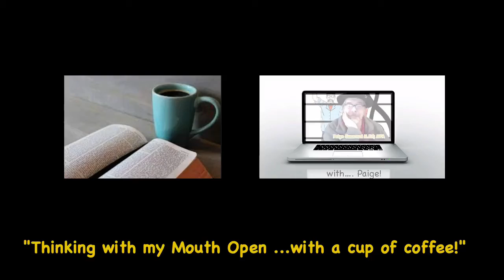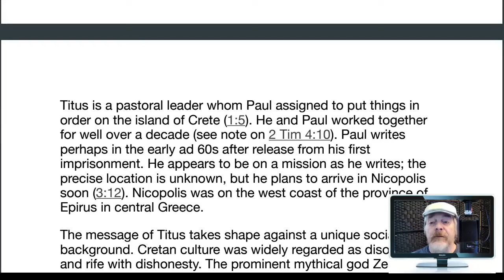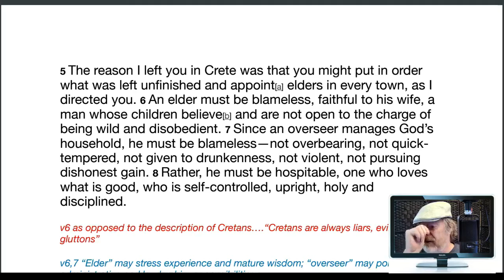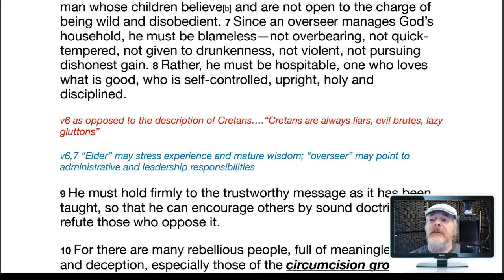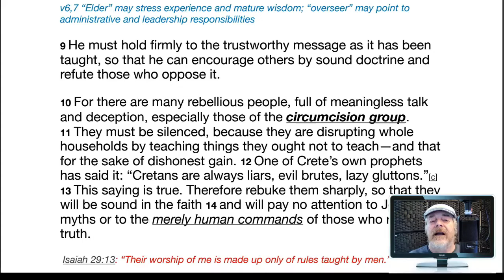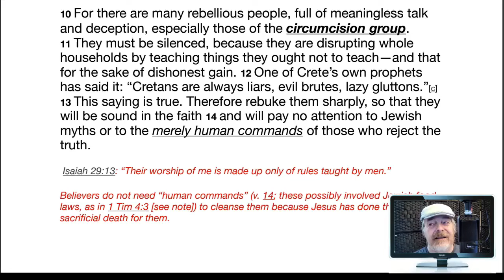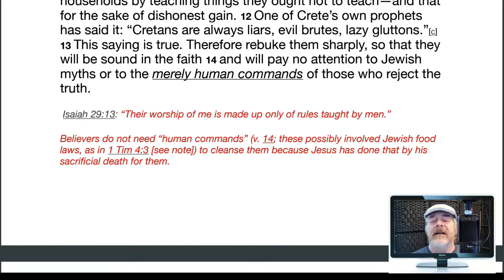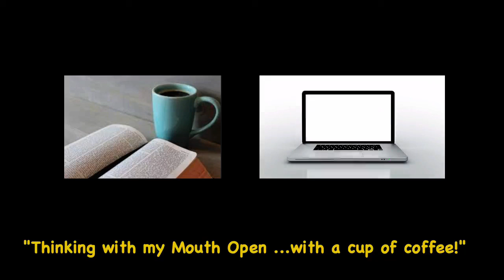Season 6 episode 119 Titus ch 1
Intro to Titus and thoughts on Ch 1